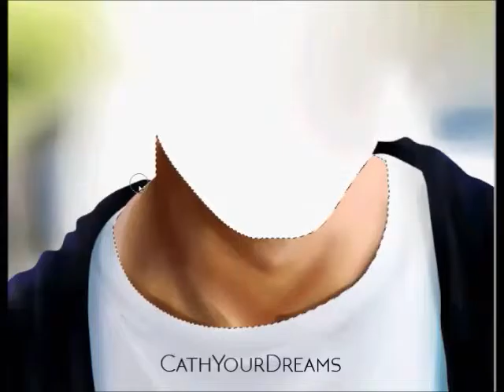Rainy Heart - Kim Mingyu [Speed Painting]